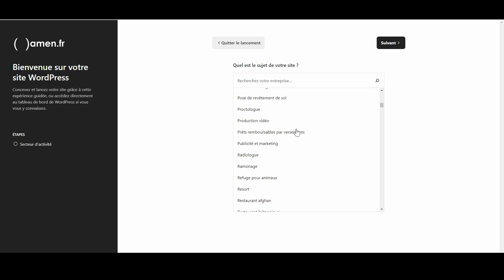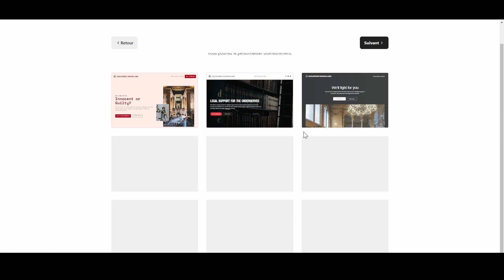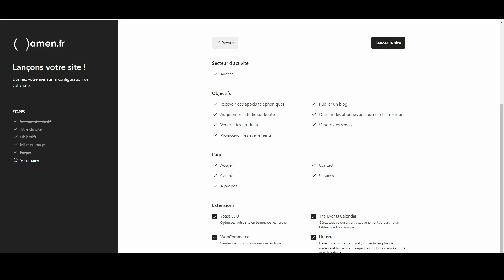Configuration de l'assistance de design web : sélection de modèle, plugins, pages, aperçu.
Retrouvez dans cette vidéo comment configurer l'assistant design Web ainsi que choisir pas à pas les modèles de template disponibles, et voir votre site en ligne